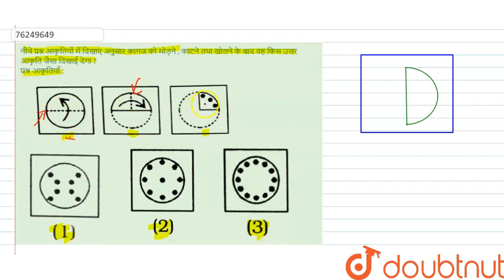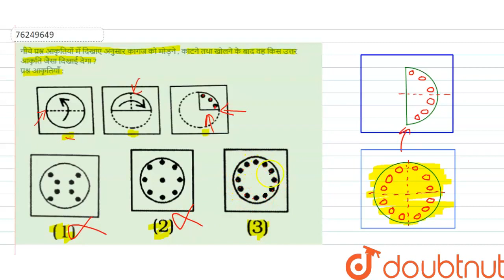नीचे प्रश्न आकृतियों में दिखाए अनुसार कागज को मोड़ने , काटने तथा खोलने के बाद वह किस उत्तर आकृति ...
नीचे प्रश्न आकृतियों में दिखाए अनुसार कागज को मोड़ने , काटने तथा खोलने के बाद वह किस उत्तर आकृति जैसा दिखाई देगा ?प्रश्न आकृतियाँ :
Class: 14
Subject: REASONING
Chapter: कागज के टुकड़े एवं मोड़
Board:GOVT

👉 Have Any Query? Ask Us.